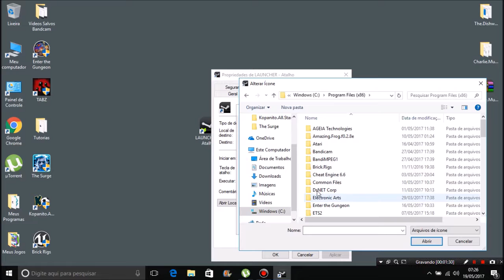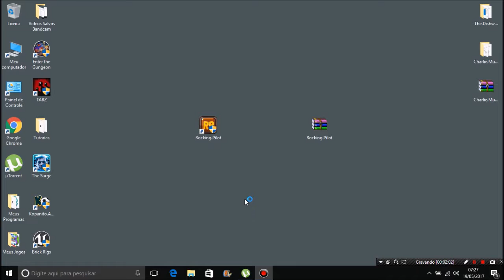Como Baixar e Instalar o Rocking Pilot Versão Atualizada Para Pc Completo